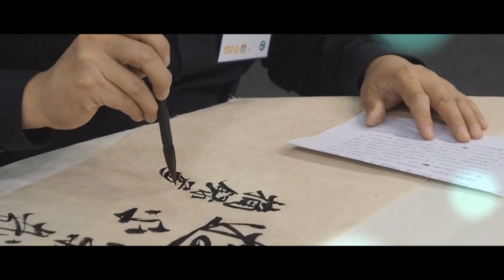Episode 22 - Chinese [music video lyrics relaxing popular song calm chill]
10-minutes Relaxing